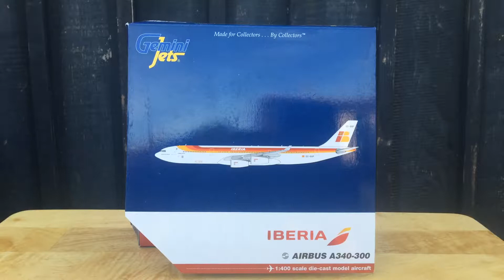Gemini Jets unboxing- Iberia A340-300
Hey guys!
I am happy to announce that we have a new aircraft in our collection, the A340-300 for Iberia. I will start to upload videos on a 1 to 2 day basis and I will start new segments on our channel on aviation topics. I would also like to say rest in peace to the 49 people who died in the plane crash on 12th on US-Bangla Airlines flight 211. I give my condolences to the family members of the victims and I hope those who have perished Rest In Peace.